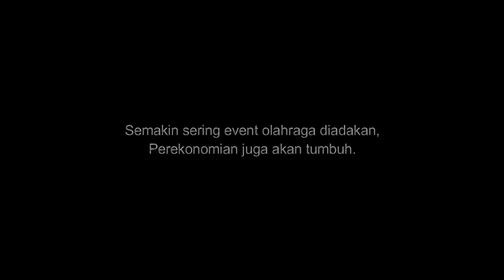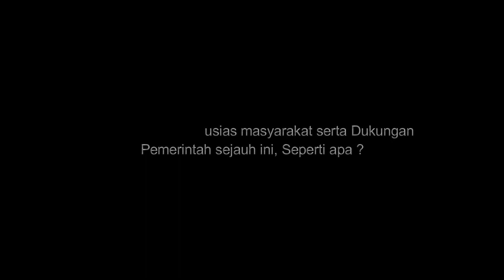EVENT OLAHRAGA SALAH SATU JALAN UNTUK MEMBANGKITKAN PEREKONOMIAN MALINAU | KALIMANTAN UTARA